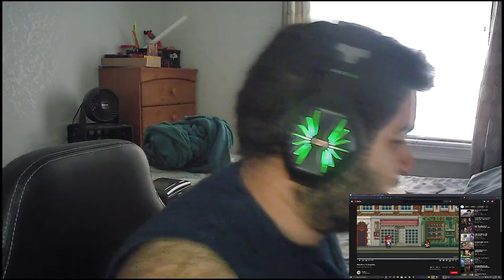Mario Meets His Biggest Fan (Reaction)